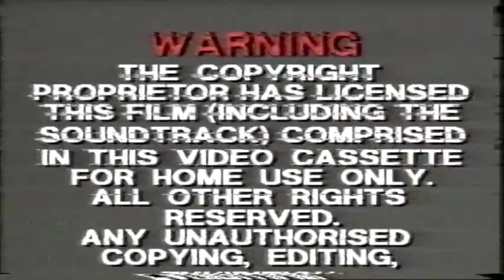VHS Warning 1986